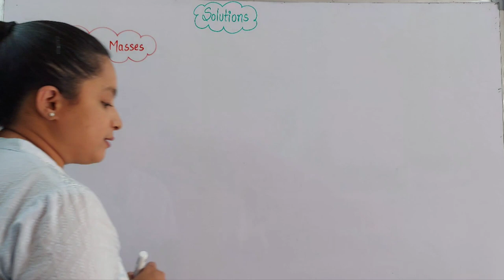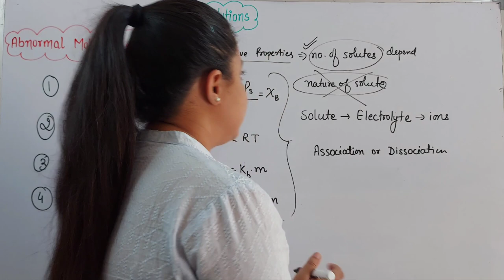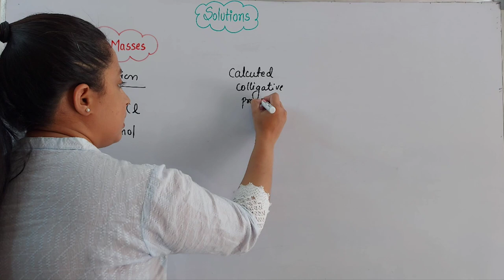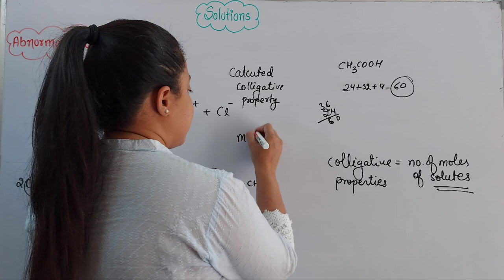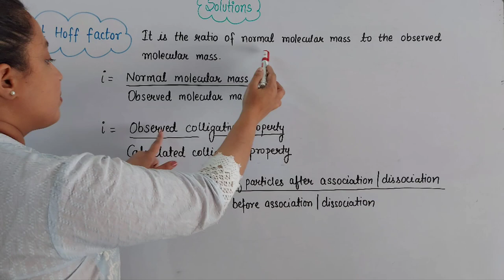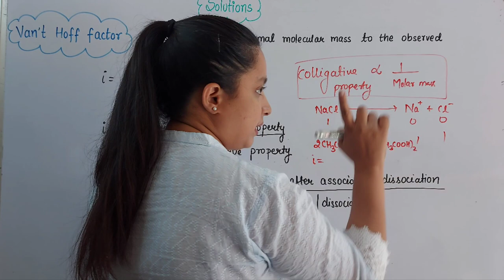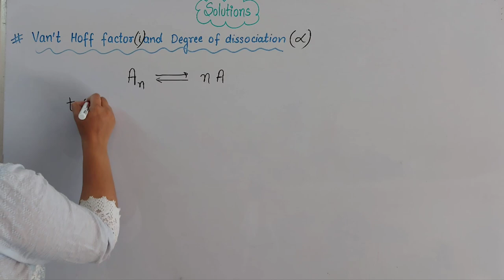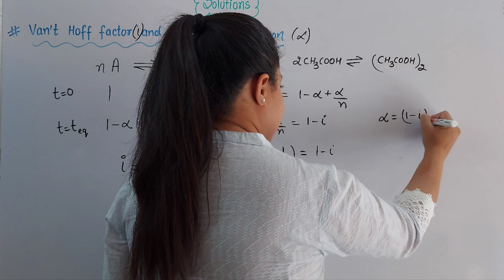Class-XII Solutions| Abnormal Molecular masses| Van's Hoff Factor